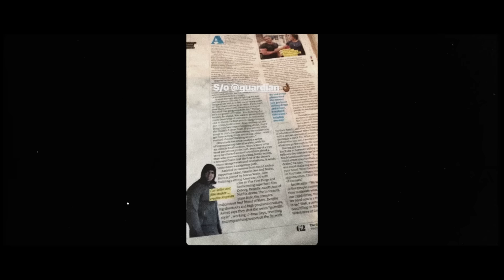Rapman - The Real Blue Story [Music Video] | Link Up TV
Rapman returns to the channel with the brand new music video to 'The Real Blue Story', taken from the OST of 'Blue Story'. Out in cinemas November 22nd!

Featuring Jorja Smith , Giggs, Raye, Krept and Konan, Rapman & more.